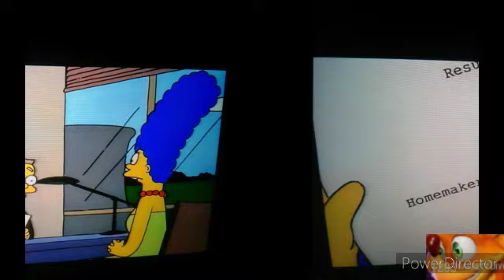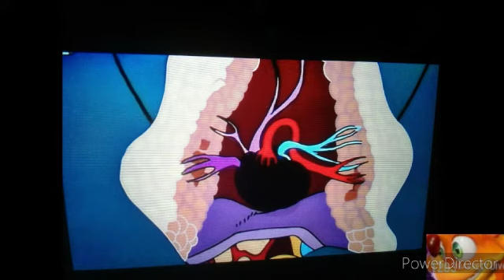Marge Gets A Job [Re-reviewing my favorite Simpsons EPISODES] [34]